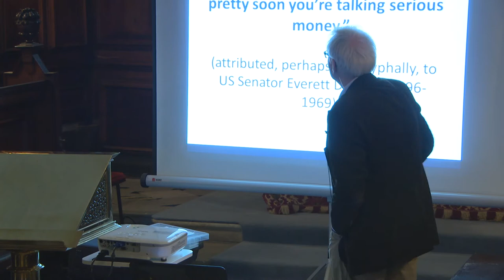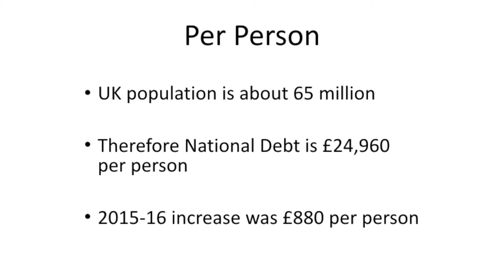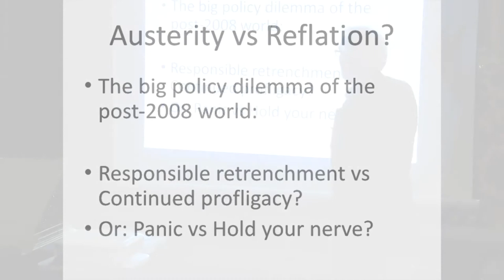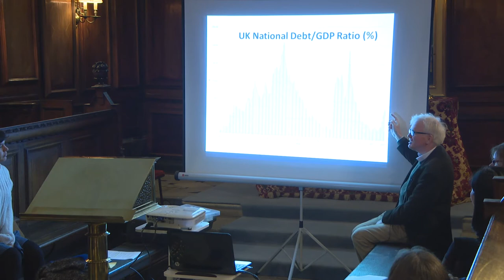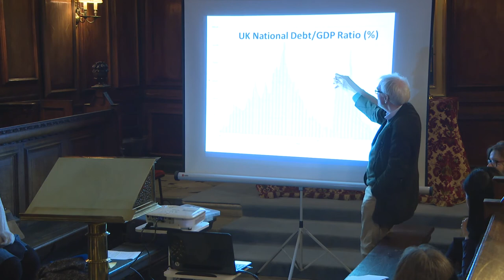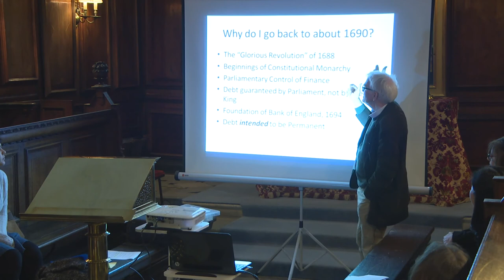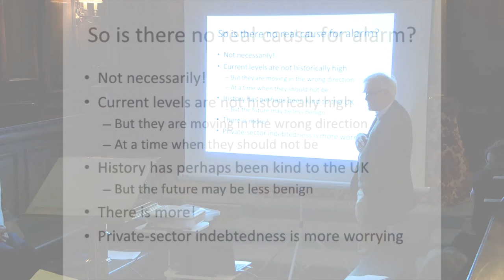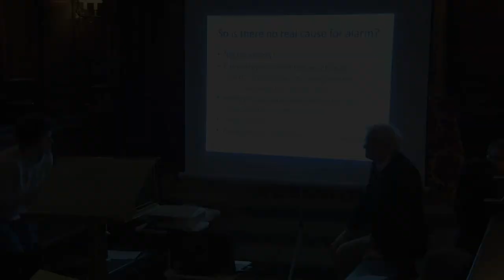UK National Debt: A Historical Perspective - Martin Slater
The national debt in the UK is currently the highest it has ever been, and a lot larger than many other countries. Martin Slater (Emeritus Fellow in Economics at St Edmund Hall, University of Oxford) takes a look behind the figures, and asks why it is important, whether we should be worried, and investigates the reasons for its growth.

This is one in a series of short 'Teddy Talks' presented at St Edmund Hall's Research Expo in 2017.